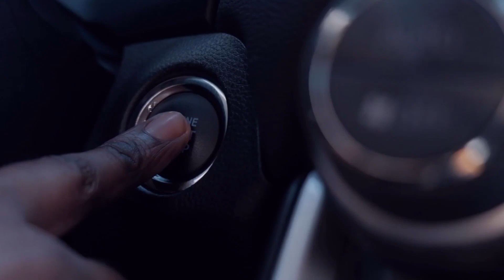Gejzer w chłodnicy, oraz trochę elektryki